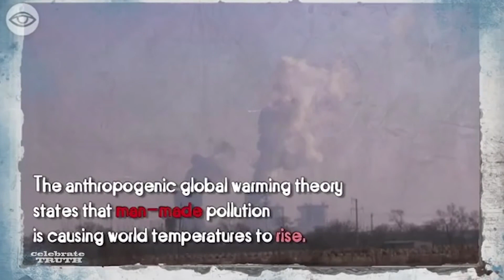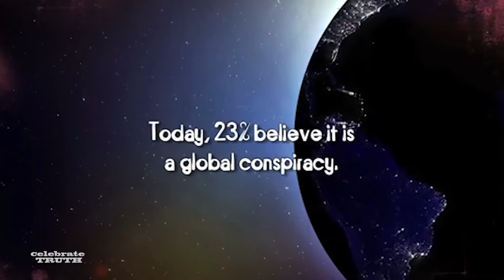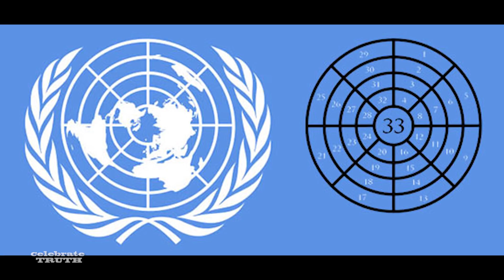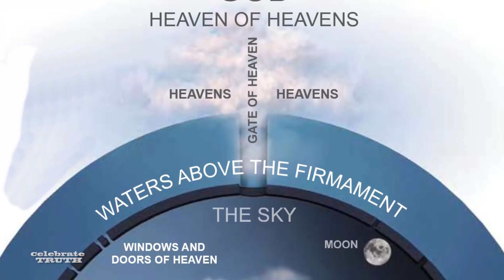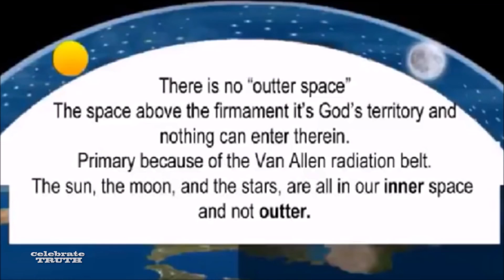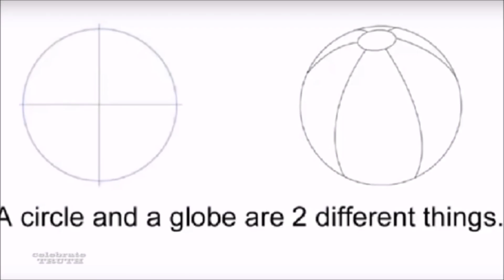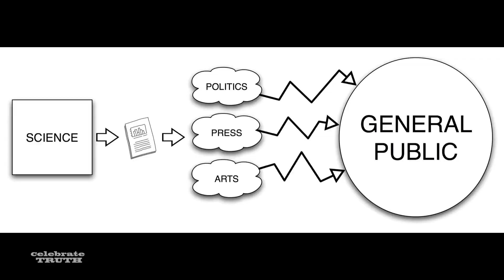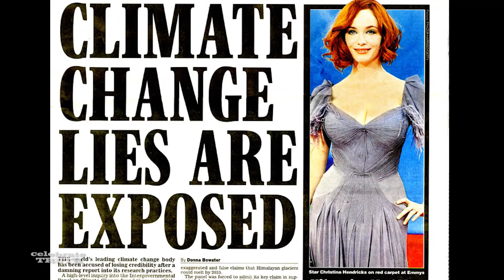Flat Earth: Truth of the Climate Change Lie (Full Documentary)